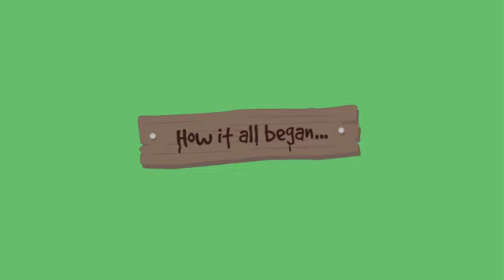Science Matters: How it all began.